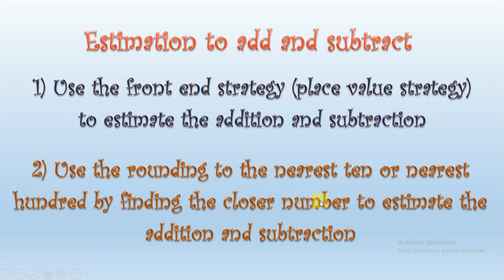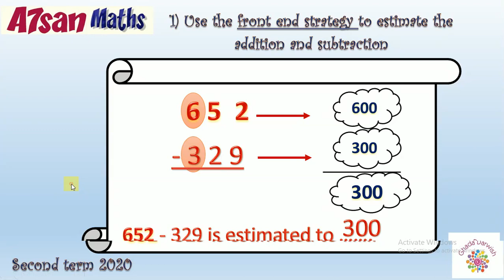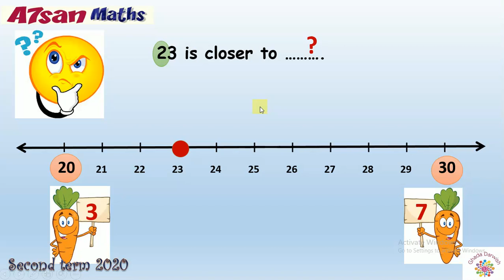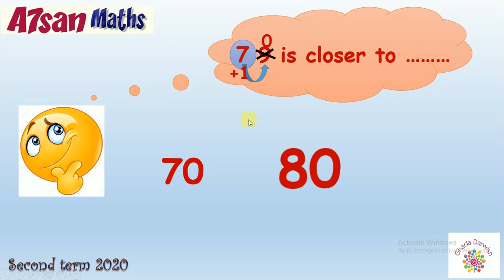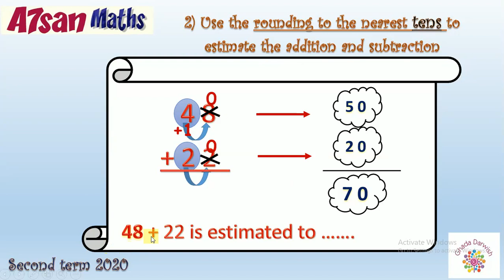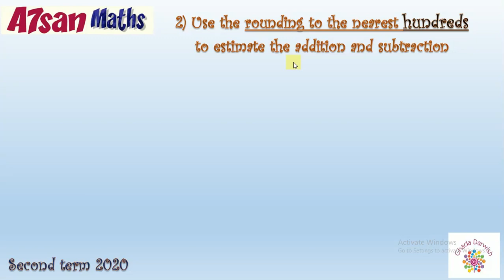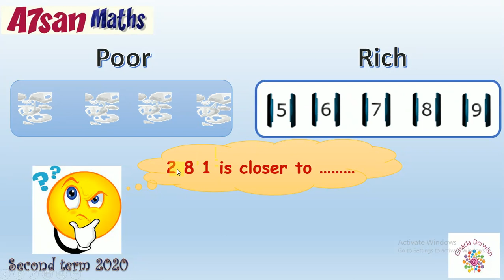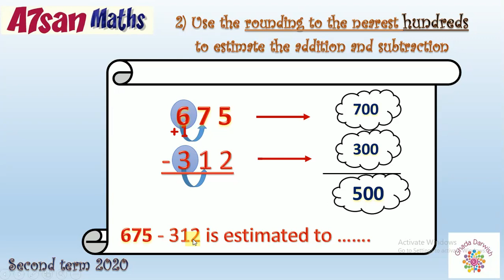Prim. 2 /second term /math/ estimation strategy التاني الابتدائي/الترم التاني/ماث/التقريب والتقدير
/Prim. 2 /second term /math/  estimation strategy
التاني الابتدائي/الترم التاني/ماث/التقريب والتقدير